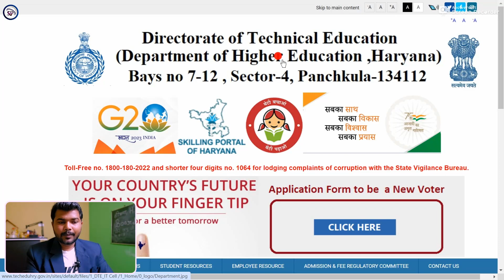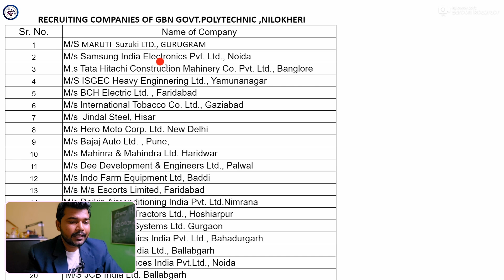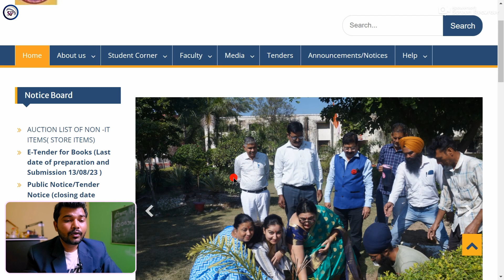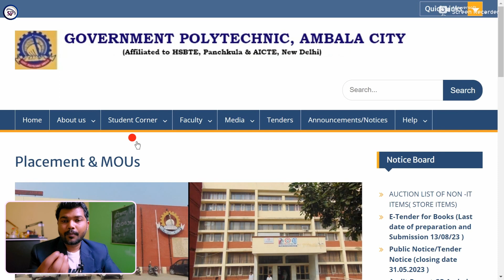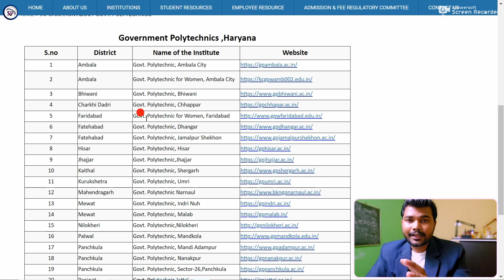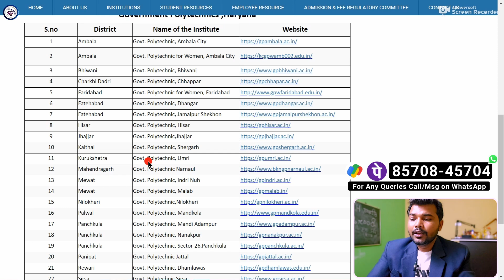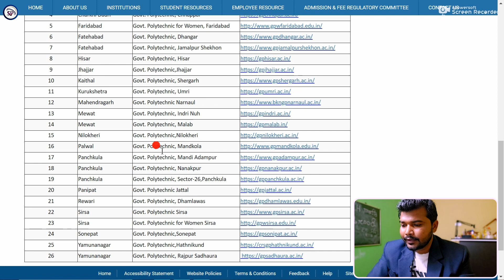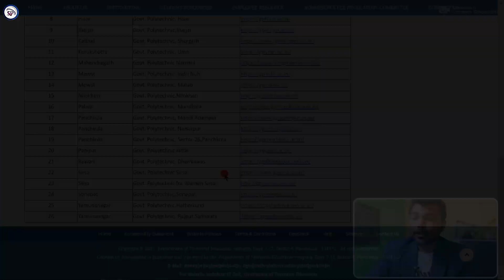Haryana top 10 government polytechnic college || best polytechnic colleges in haryana 2024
Top 10 haryana govt polytechnic 2024 merit list
Top 10 haryana govt polytechnic 2024 fees
Top 10 haryana govt polytechnic 2024 admission
haryana top 10 government polytechnic college
top 5 government polytechnic colleges in haryana
haryana govt polytechnic college list
haryana polytechnic college list
haryana polytechnic college government